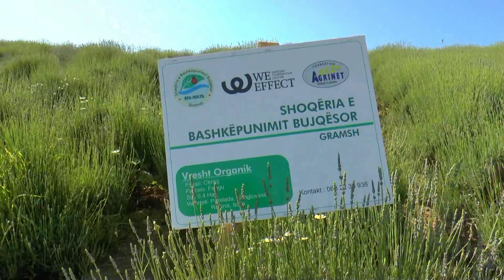SONNENTOR - Kundenreise zum Anbauprojekt nach Albanien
Anne Welsing begleitete Freunde und Kunden von SONNENTOR nach Albanien. Mehr dazu